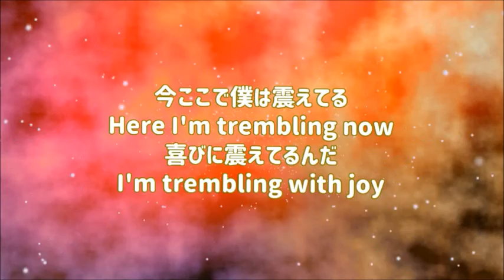『【ヴァンヘイレン にありがとう！2020/10/6 】英語弁&山口弁 やまぐちふるさと大使マウンテンマウスまぁしぃ』映像作家ヒシャ笑もん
【ヴァン・ヘイレンにありがとう！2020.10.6 】
中学3年生から高校2年生の時は授業中も寝ても覚めてもエレキギターの事で頭がいっぱいでした！
左指をずっと動かして、離れの家で一人暮らししていたので、アンプにエレキギターをつけて音をガンガンで
【暗闇の爆撃機〜ヴァン・ヘイレン】の曲をいつか演奏出来るようにと、ずっと練習していました！
初めてこの音楽を聞いたときはギターのメロディの中に宇宙を感じました！
【速弾き】や【ライトハンド奏法】と言う演奏があってそれに没頭して開けてもくれてもそれが楽しくて楽しくて！
それを1999年6月24日高校3年生の文化祭で披露出来たときは本当に夢が叶った瞬間でした！
こちらのYou Tubeの19分50秒から高校3年生の時のまぁしぃギター演奏しちょります！
それから21年たった2020年10月6日にそのヴァン・ヘイレンさんの記事がアップされて今まで生きてた人生にありがとうの日となりました。
ヴァン・ヘイレンさんにありがとうの気持ちを込めて今日はこちらの曲を山口弁で翻訳してレコーディングします！
ヴァン・ヘイレンのYou Tubeです！
『You Really Got Me〜ヴァン・ヘイレン』
【山口弁翻訳〜のりのりカブト虫太陽パパ】
ほぉよ！ほんまにおめぇに
夢中になっちょるんじゃ！
おめぇがほぅへるけぇ
わしゃ何でも出来るけぇね！
おめぇが大好きすぎて
夢の中でも会うちょるけぇね！
おめぇにぶち惚れちょるけぇね！
任せちょけ！
ずっとわしの側におりんさいや！
一緒に面白ぇ事やりあげちゃろうで！

カマキリはギリシア語で“預言者”という意味があり、神様からの使いとしてメッセージを運ぶ存在なのです。
あの大きなカマにあやかって、カマキリを見かけたら「困難を乗り越えられる」という意味もあるのです。

ヴァンヘイレン　1955/1/26 KIN133　つとむじいちゃん　1926/7/30 KIN133

No.20200471
全体の長さ　5分7秒。57。数霊/かずたまで、57＝まさし＝きょうこ。5/7はいっくんのお誕生日ナンバーでありがとうありがとう。
エンジェルナンバー５７は、『人生の変化を通して、サイクルは正常に戻り、物事は静かに落ち着くでしょう』という天使たちからのメッセージです。 これはあなたの人生の選択と変化についてのメッセージで、あなたの前に５７が現れる時はいくつかの変化が起こる時期に近づいていることを表しています。